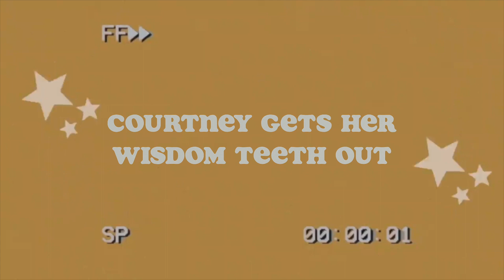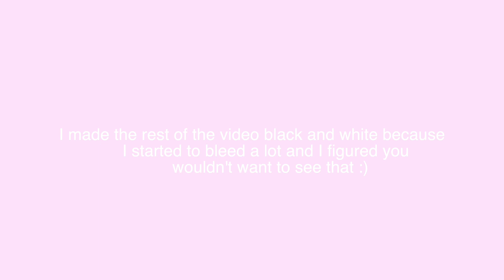COURTNEY GETS HER WISDOM TEETH OUT